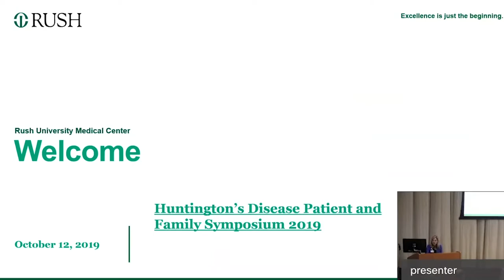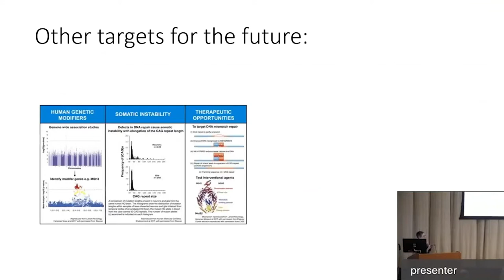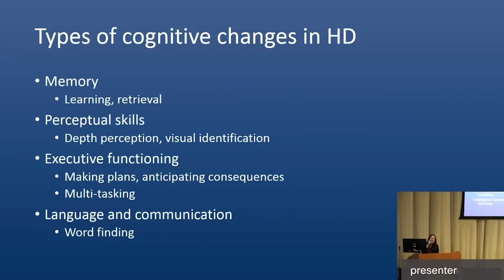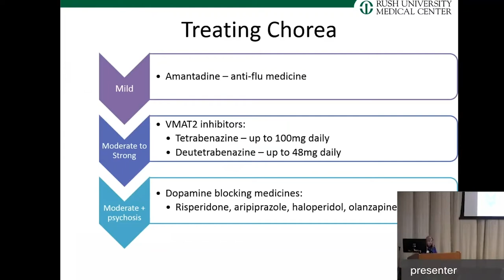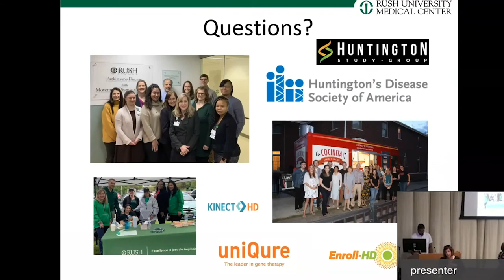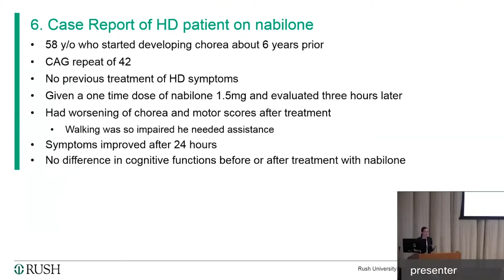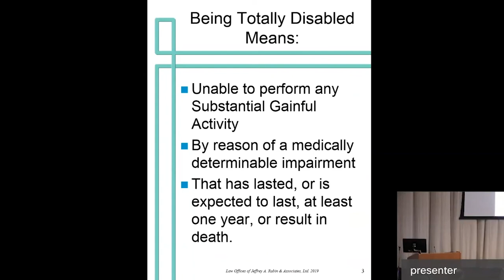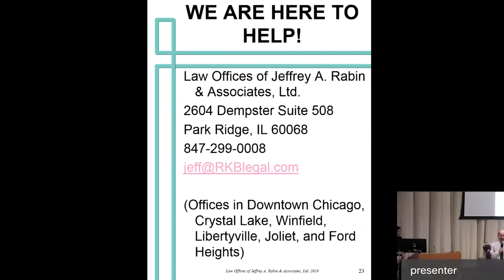Huntington's Disease Symposium - Full Session